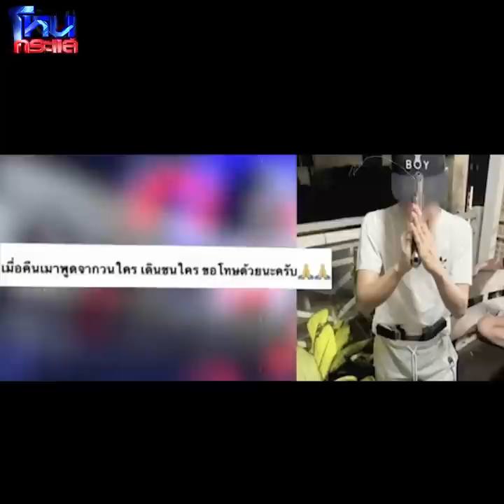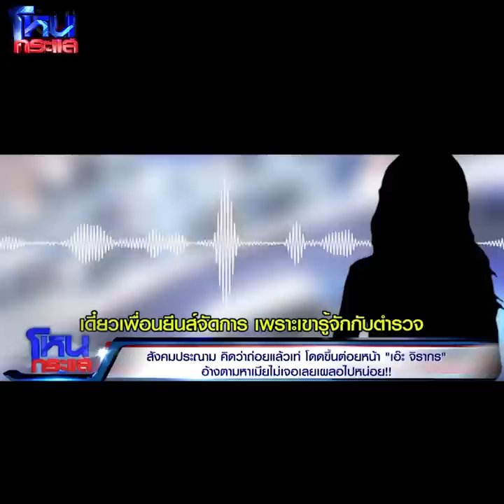คิดว่าถ่อยเเล้วเท่? ลูกค้าโดดขึ้นเวทีต่อยหน้า ”เอ๊ะ จิรากร”